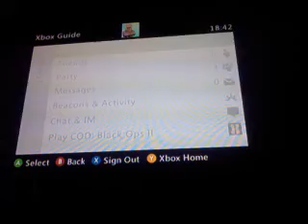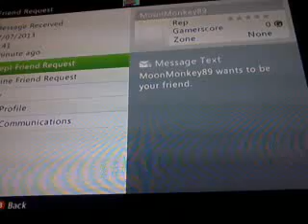Minecraft xbox360 bo2 vertigo pvp map w/download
hey guys welcome back to a download map i hope you guys did enjoy the video and here is the download link for this map so you guys can play on this map to.